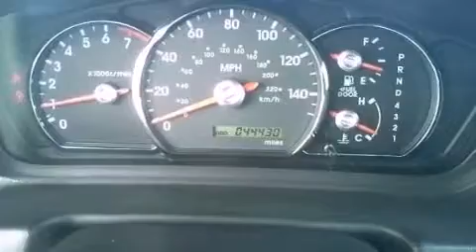2010 Mitsubishi Galant Fayetteville North Carolina 28314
We are proud to present this 2010 Mitsubishi Galant .

 We have been honored to serve the Fayetteville North Carolina area , we promise that your experience at our dealership will exceed your expectations !

 Year : 2010
 Make : Mitsubishi
 Model : Galant
 Engine : Gas I4 2.4L/145
 Trans . : Automatic
 Exterior : Quick Silver Pearl
 Miles : 44,430
 Interior : Gray